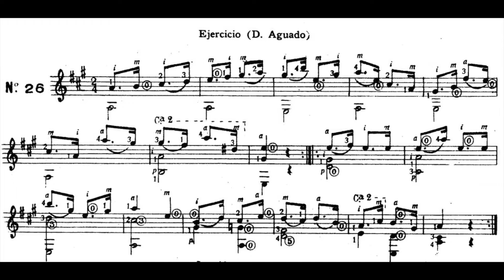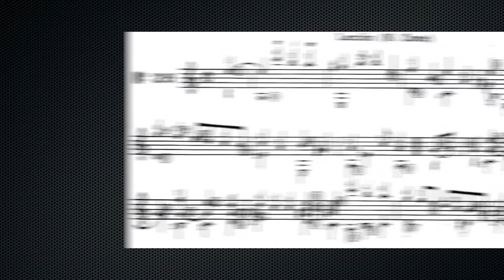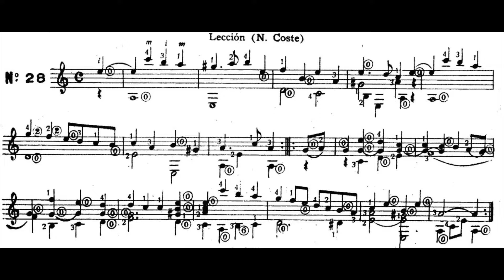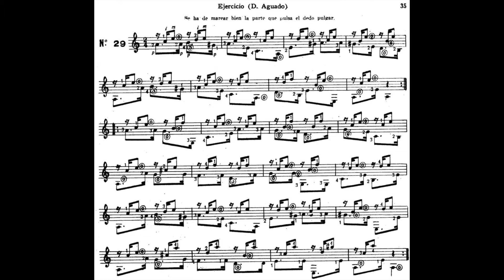Classical Guitar Arenas 2 Lesson 26 27 28 29 Guitar By Arif DenizToker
Klasik Gitar öğrenen arkadaşlara Arenas Methodunun 2. Kitabında bu parçaları dinleyip çalışmaları için umarım yol gösterir ...Nerdeyse 15 sene önce çaldığım kayıtlar bunlar!!! bunları değerlendireyim istedim... tekrar mix edip nota görselleri ile ekliyeyim dedim ..